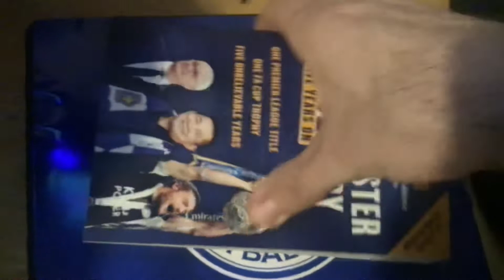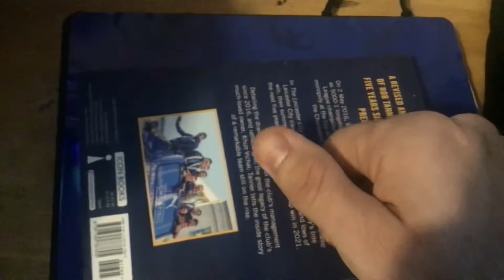Asmr tapping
I hope you relax and have a good sleep guys